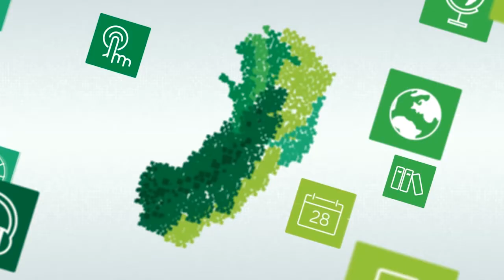Boas vindas do Reitor do Ifes